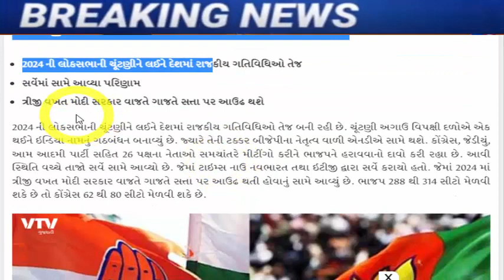314 સીટો ભાજપ ની જીત, ખુશી થી ઝુમી ઉઠયા મોદી, Gujarat_News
314 સીટો ભાજપ ની જીત, ખુશી થી ઝુમી ઉઠયા મોદી, Gujarat_News tv9 BJP cong aap ...

48-mlas-of-gujarat-including-hardik-patel-have-been-given-a-big-responsibility-in-the-madhya-pradesh-elections

Chotaudepur BJP General Minister Shankar Rathwa sacked

Hardik Patel's statement on making a law on love marriage

gujarat-aap-leader-praful-vasava-resigned-after-kejriwal-backed-ucc

Will BJP give former CM Rupani a big post?

Nitin Patel may be entrusted with important responsibility

nitin-patel-will-be-the-face-of-bjp-party-in-north-india-has-worked-with-4-cms-including-modi

FIR against Yuvraj Singh political conspiracy, attempt to suppress voice of youth.

hardik-patel-anti-gujarat-what-about-the-job-of-the-heir-of-14-martyred-youth

lok-sabha-elections-2024-bjp-may-cut-the-ticket-of-22-mps-in-lok-sabha

meeting-between-shankar-singh-bapu-and-prime-minister-modi-at-the-airport.

hardik-patel-letter-to-agriculture-minister-on-cotton-price-issue

ex-chief-minister-on-gujarat-paper-leak-scam-on-gujarat-bjp-government